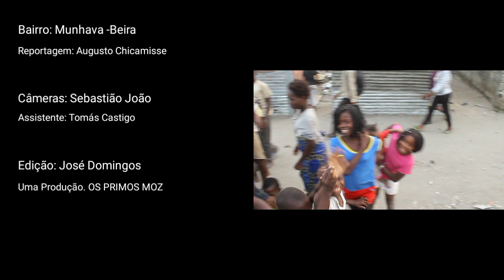OQUE OS JOVENS MOÇAMBICANOS SABEM DO Brasil ?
Quando se trata de Moçambique e Brasil muito comentários surgem entre esses dois países distantes um do outro mais ao mesmo tempo muito próximo, devido as culturas que os une, e também com os choques culturais que os Separam.

por isso vamos poder ouvir dos jovens Moçambicanos,oque eles Acham do Brasil e das mulheres brasileiras?

Se és novo no canal, por favor increva-no canal